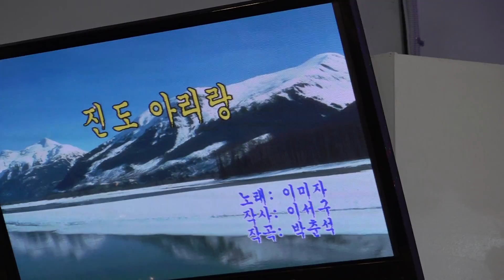가수 고운 이수웅 진도아리랑 고운예술단정기공연 2020년 1월 8일